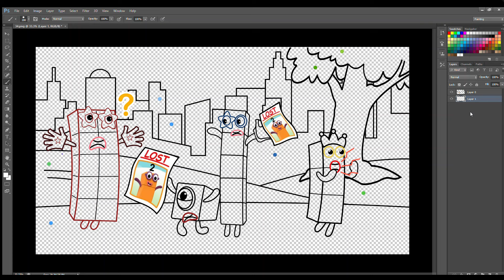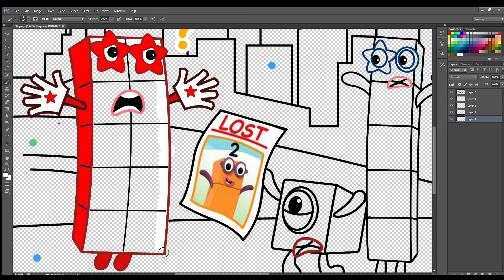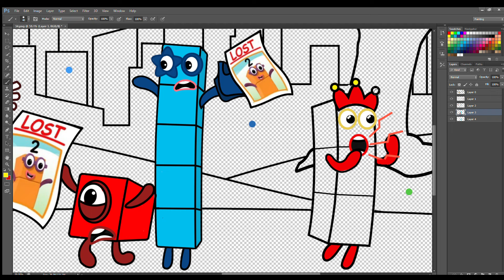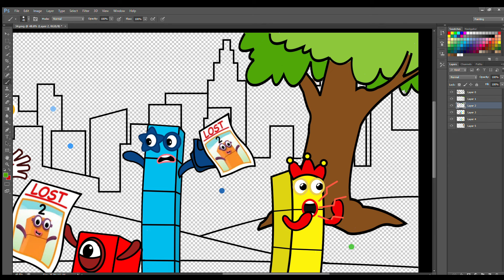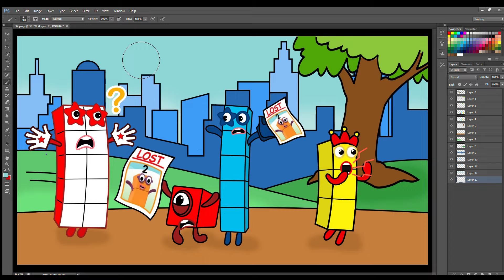Numberblocks 2 is missing, Where is Numberblocks 10? - Fanmade Coloring Story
Numberblocks 2 is missing, Where is Numberblocks 10? - Numberblocks Fanmade Coloring Story - Peppa Pig Fanmade Coloring Story